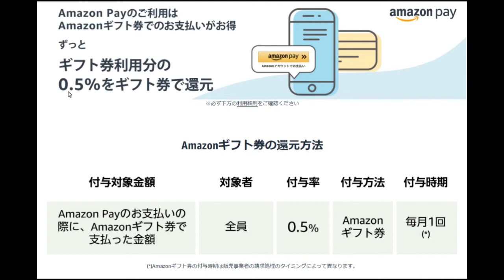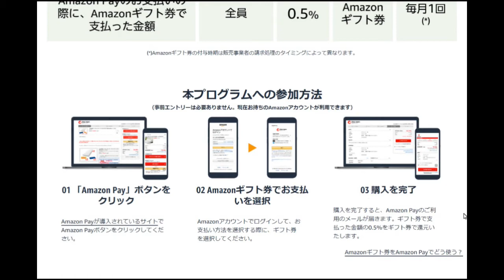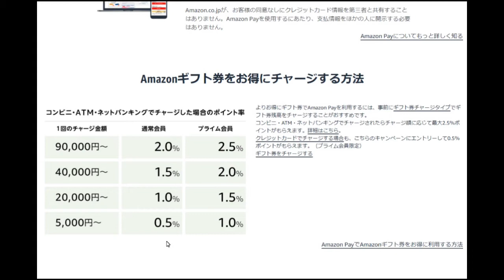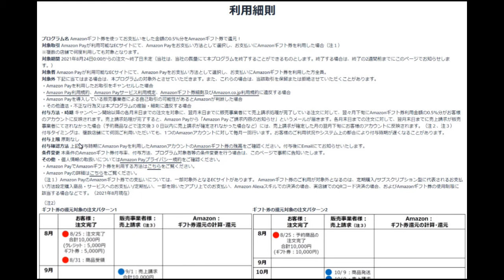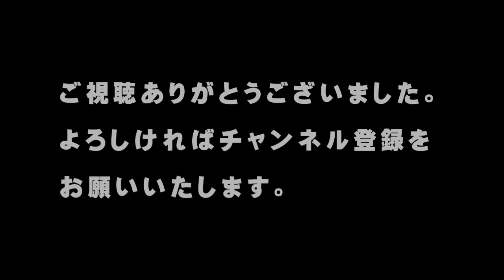【Amazon】８／２４～、Amazonギフト券を使ったAmazon Payでの支払いで0.5%還元【アトムミニ】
「こんにちは、」

本日はAmazon Payについてです。

Amazon Payですが、アマゾンだけでなく、他のECサイトでも利用が可能になっています。この時、アマゾンのアカウント情報が反映されるため、わざわざECサイトで登録は不要です。

８／２４からですが、Amazonギフト券を使いAmazon Payでの支払いをすると0.5%還元されるようになりました。

今回はこの件についてお伝えします。